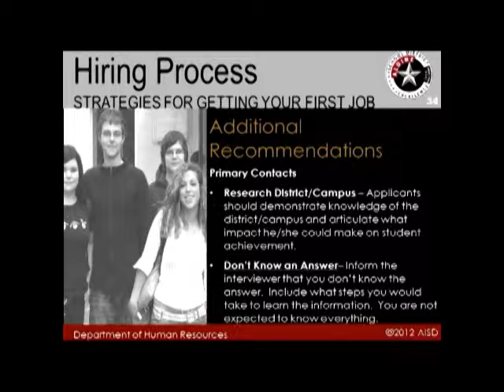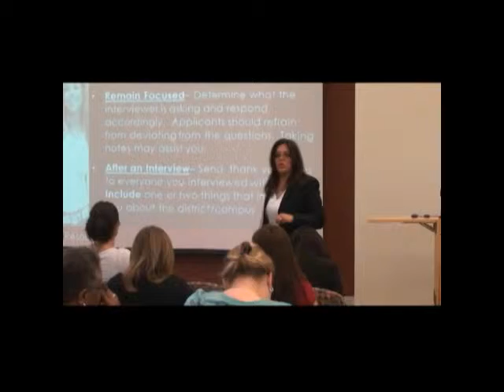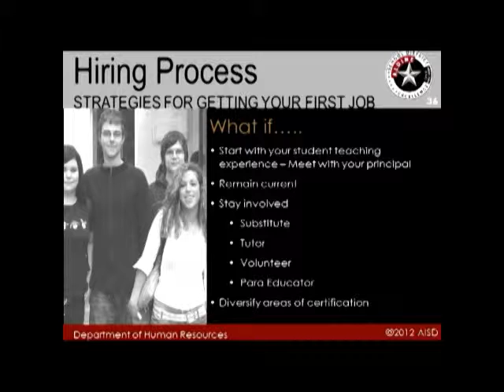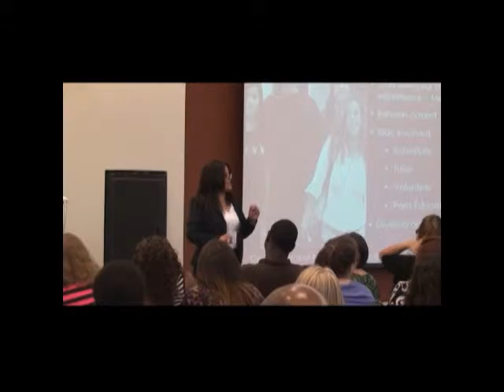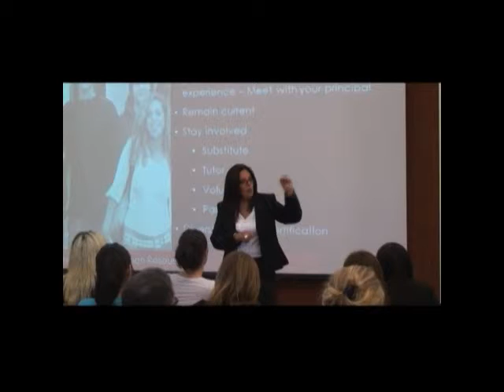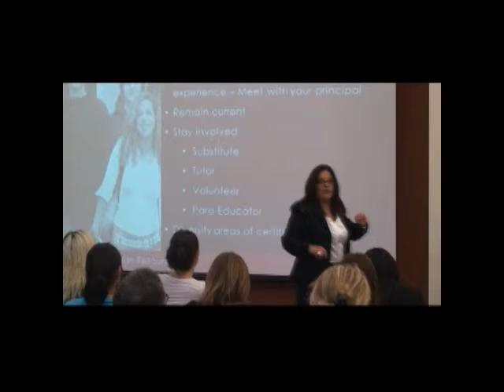How to Secure a Teaching Job Part 5 of 5